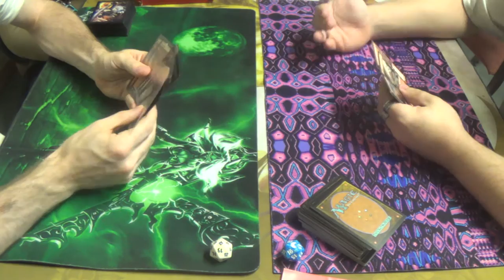Casual Magic — Mono Red Heroics vs. Commander Zurgo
Pauper vs. Peasant + EDH

There are formats, but we're each in our own, you see.

While I was passing by town, I stopped in to see this new game store and what its crowd was like. As you can tell by our banter, and that of the D&D group behind us, they do know how to have fun.

Creatures (16)
4 Akroan Crusader
4 Nyxborn Rollicker
4 Plated Geopede
4 Satyr Hoplite
Enchantments (18)
4 Crown of Flame
4 Dragon Mantle
3 Furor of the Bitten
3 Hammerhand
4 Madcap Skills
Instants (8)
4 Lava Dart
4 Lightning Bolt
Sorcery (1)
1 Reckless Charge
Lands (17)
17 Mountain
Sideboard (15)
2 Act of Treason
3 Fury Charm
2 Mage-Ring BUlly
3 Smelt
3 Spark Jolt

Thanks to our patrons:
BasicSwamp
Vladictus

Special thanks to Vendetta Games for allowing me to film at their store.